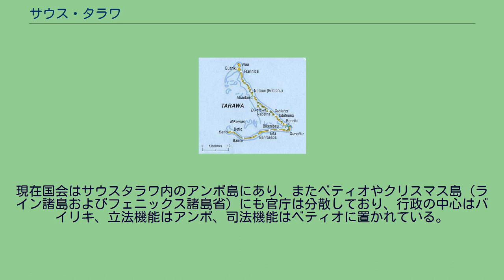サウス・タラワ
サウス・タラワ（South Tarawa）は、キリバス共和国の首都。
タラワ環礁南部に位置する。
キリバス語および英語では、テイナイナノ都市評議会（Teinainano Urban Council、TUC）と呼ばれる。
テイナイナノとは、キリバス語で「マストの下」を意味するが、これはタラワ環礁の形状を帆にたとえると、サウス・タラワがその下部に当たることに由来する。
サウス・タラワはタラワ環礁の島々のうち、西のバイリキ島から東のボンリキ島までを市域とする。
これらはいくつかの小島に分かれているが、すべて土手道によってつながれている。
また、比較的新しい土手道（ジャパニーズ・コーズウェイ）が、サウス・タラワとその西にあるベティオ地区を結んでいる。
サウス・タラワには、キリバス教育大学および南太平洋大学のサウス・タラワ・キャンパスがある。
また、ローマ・カトリックの教区ならびに会衆派教会のキリバス・プロテスタント教会もこの地に置かれている。
サウス･タラワの中でも、とくに西端のバイリキ島がキリバスの首都とされることがある。
これは、バイリキ島に国会、主要行政官庁及び大統領官邸が集中していたからである。
現在国会はサウスタラワ内のアンボ島にあり、またベティオやクリスマス島（ライン諸島およびフェニックス諸島省）にも官庁は分散しており、行政の中心はバイリキ、立法機能はアンボ、司法機能はベティオに置かれている。